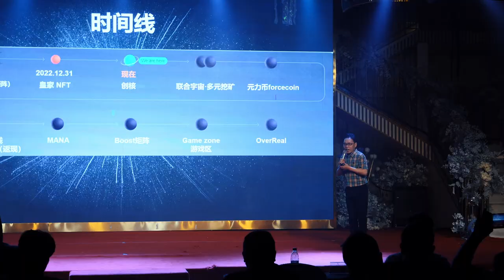Metaforce - events in china